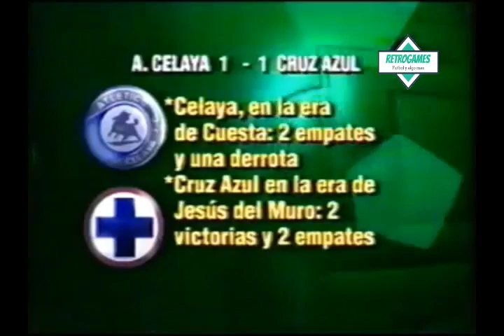Celaya Vs Cruz Azul Verano 1997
×º°”˜`”°º× RetroGames ×º°”˜`”°º×
LOADING...

██████████████]99%

Hola amigos aqui les dejo nuevo video espero les guste, no olviden suscribirse al canal, comentar y dejar su like, compartan nuestros videos para seguir creciendo y generar mas contenido para ustedes.

凸(^_^)凸        凸(^_^)凸          凸(^_^)凸         凸(^_^)凸